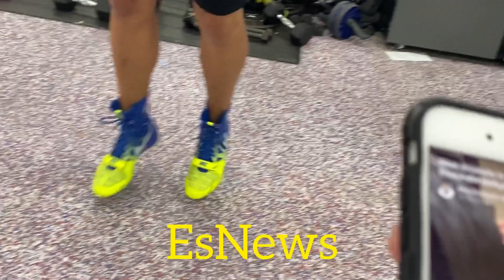Chris Arreola on Joshua vs fury has mad respect for Usyk and Loma